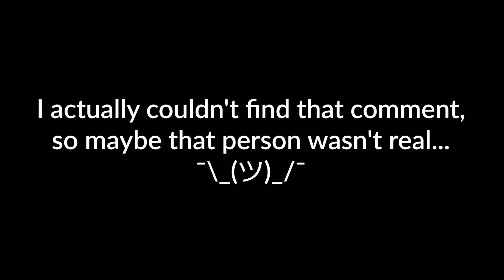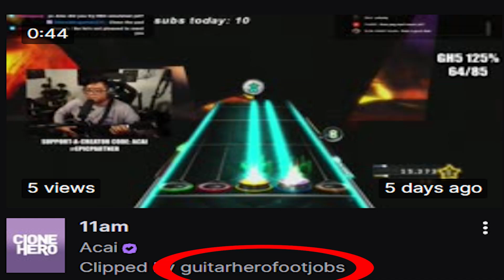ClonGlomeration - Episode 11 : Acai permaban tutorial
In this episode of ClonGlomeration:
- Acai and Jake the moose of wisdom accidentally unalive Master Chief twice in Halo CE
- Free Bird?  More like, Fart Bird!
- And more!

Any ads that play on this video are not monetized by me.